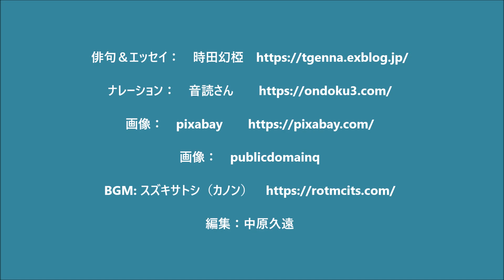2021年12月15日 『煤逃（すすにげ）／時田幻椏』 俳句LOVE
*『煤逃（すすにげ）』とは、暮の大掃除に与さず、時間つぶしに外出してしまうこと。

煤逃げの常なる考や窓をふく　幻椏
（すすにげの　つねなるちちや　まどをふく）

季語　煤逃　【冬】　生活

リタイアメントした身にコロナ禍の心身共にフリーズドな情態が重なり、
暦は無用で、事も無く今日が今日のまま、ただ消費されて行く毎日なのだが・・・１２月である。
師走の声を聴くと怠惰な生活者にとっても、年内に、と言う思いが出て来るから不思議である。

我が家にも私に課せられた年末の仕事がある。
床の掃除にワックス掛けと窓の硝子拭きである。

ふと思うと、この大掃除に参加する父の記憶が無い。
当主としてそれなりの用年意はあったのだろうが、単純な労働には組みしなかったのである。

父の使っていた大きな椅子が そのままに在る部屋の窓ふきをしていた時、そこに父の姿を見た。
上手に煤逃げをしていた父が今日は居て、窓を拭く私を見ている。

考妣。考（こう）とはすでに亡き父を言い、送った母を妣（ひ）と言う。
一言で抱えた情況を語り得るこの言葉を、是非記憶して欲しい
（時田幻椏）